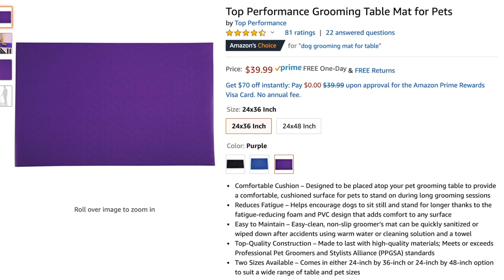HELP your Difficult Dog Accept Dog Grooming and be Calm during Grooming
Oh BEHAVE! Is your dog afraid of grooming and will not hold still? Grooming a difficult dog at home can seem impossible, but there are easy solutions you can learn from this video that are rarely shared and will transform your struggles. Does your dog get nervous around clippers, wiggle away from baths, or simply dislikes being handled, stick around. By the end of this video, you’ll be armed with all the secrets you need to know that will make your next grooming session a greater success than the last one.
In this video, we're diving into the world of helping your furry friend not only accept dog grooming but also remain calm and composed throughout the process.
In this video, you will learn handling techniques, safe restraining practices, and all the key factors a dog needs to have in place in order to trust you and the grooming process.

The first thing I must teach you will change everything when it comes to helping your difficult dog accept dog grooming and be calm during grooming.
If you learn anything from this video, I hope you understand the importance of knowing what you bring to the grooming table through your emotions and how you feel about grooming your dog.
Do you know the impact you have on your dog and his feelings about grooming? This is what you can do to change that for both you and your dog.
Shawn Kent Hayashi on Youtube: @svccschnauzers
It is my pleasure to teach you how to help your difficult dog accept dog grooming and be calm during grooming.

💦Prima Bathing System (Amy’s bathing system)

Products and tools used in this demo:
Dog Grooming Portable Grooming Table:

Grooming Arm Hook

Grooming Chain Links for Grooming Arm:

Groomers Helper Grooming Loop:

Groomers Helper Loop and Arm Hitch:
Adjustable Grooming Arm:

Foam Table Mat:
Go Groomer Exclusive Dog Grooming Help and Teaching Products
👉 Guide to properly hold your dog. grooming tools:

👉My Basic dog grooming course for the very beginner (not a full certification course):

💰Absorber dog drying towel
💰Petals and Tails Cbd pet products
shampoo and conditioner:
GOGROOMER15
💰Kenchii Sapphire signature shears:👉My Sapphire Shears

Code: gogroomer24
👇👇💰💰Shop for Pet Products💰💰💰 👇👇
Go Groomer's Amazon Store:
👉 Absorber Towel (dry your dog in half the time):
Contact Raquel: (In our private Facebook group. Or, email)